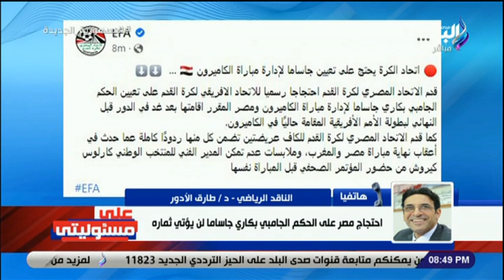على مسئوليتي - طارق الأدور : احتجاج مصر على الحكم الجامبي بكاري جاساما لن يؤتي ثماره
جزء من حلقة اليوم 1 فبراير 2022 من برنامج على مسئوليتي وفيها اللواء سمير فرج يكشف كيف دخلت مصر في حسابات المواجهة بين أمريكا وروسيا في أزمة أوكرانيا وتأثير تطوير ايران للصواريخ الباليستية والنووية على المنطقة وأحمد موسى يكشف تفاصيل محاكمة المتهمين برشوة وزارة الصحة و شهادة ضابط الرقابة الإدارية بالقضية وإيهاب الكومي يكشف استعدادات منتخب مصر لمواجهة الكاميرون وتعليق أحمد موسى على تعيين بكارى جاساما حكم لـ مباراة مصر والكاميرون وجديث عن التحركات المصرية لاحتواء ازمة سد النهضة وسر زيارة الرئيس السيسي للامارات في هذا التوقيت ,

ـــــــــــــــــــــــــــــــــــــــــــــــ